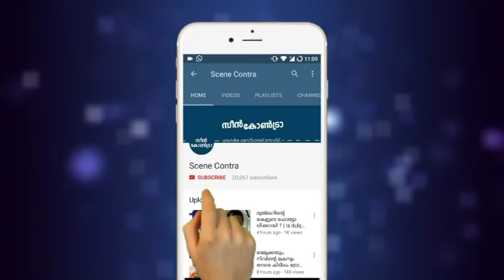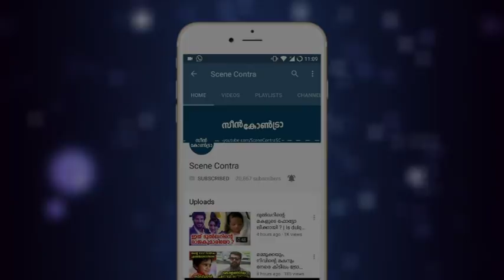ഭാര്യ സോഫിക്കും കാമുകനും കഠിന ശിക്ഷ വിധിച്ച് കോടതി | malayalam latest news !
ഭാര്യ സോഫിക്കും കാമുകനും കഠിന ശിക്ഷ വിധിച്ച്  കോടതി !